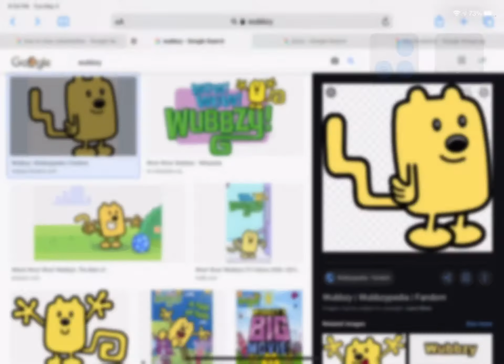My Opinion On Wubbzy